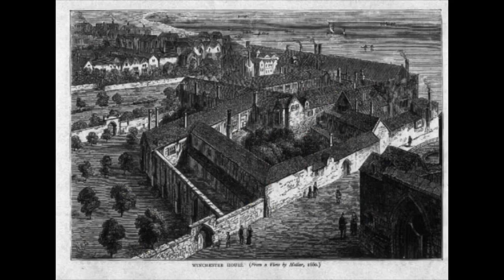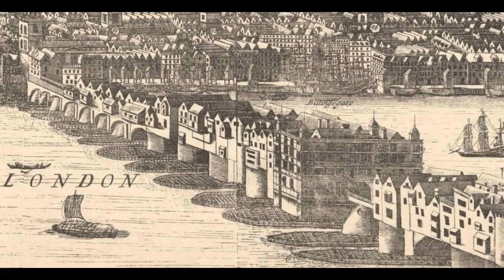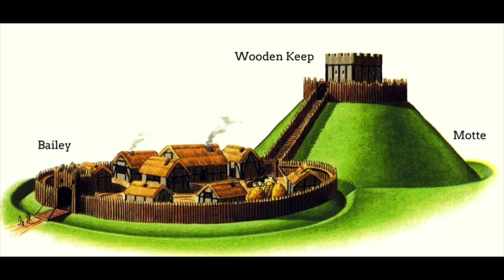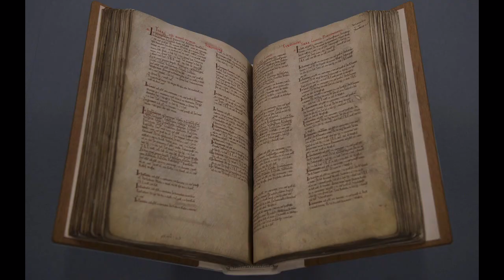After The Battle Of Hastings: What Duke William Did Next!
Duke William Of Normandy has Just Won The Battle Of Hastings, But What Will He Do Next And How Will He Do It?